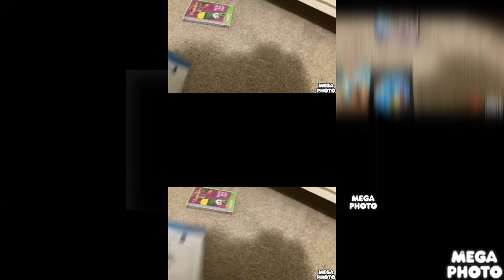(REQUESTED) (YTPMV) DVD Collection in a Nutshell V3 Scan